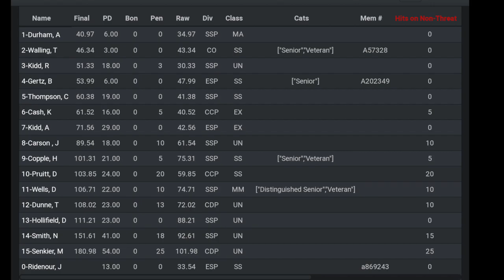2-11-20 IDPA Practice Night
2-11-20 IDPA Practice Night. Get your cwp with SC Legal Carry.com Firearm training. Get out and join your clubs and practice.